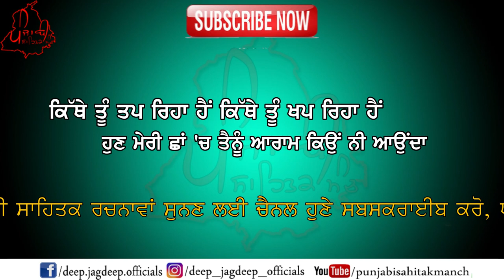ਇਲਜ਼ਾਮ | Sukhwinder Amrit Poetry/Shayari | Punjabi Audio Books | Literature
Poem By Sukhwinder Amrit
Recited By Deep Jagdeep

ਧੰਨਵਾਦ ।